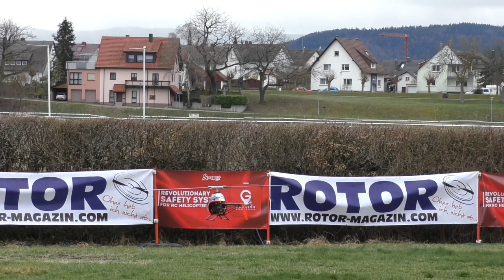AMAZING EGODRIFT DEMO WITH FOUR HELICOPTERS IN THE AIR - ROTOR LIVE 2019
Pilot: Kan Poonoi, Carl Siebert, Marius Gehle, Pascal Schorno
Engine: Electrical

Event: 10. Rotor Live 2019

@HeliChrissi RC